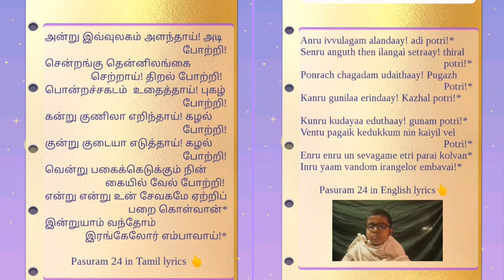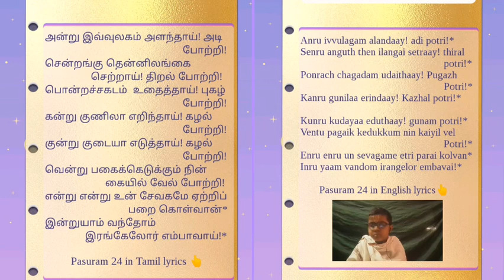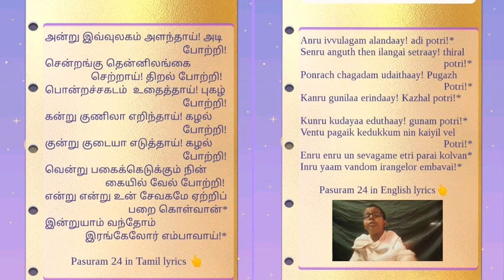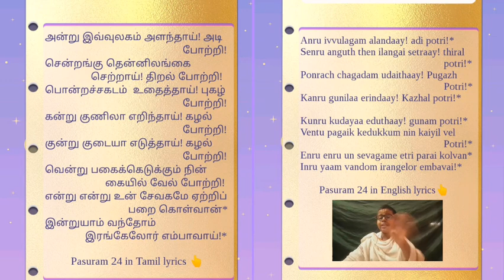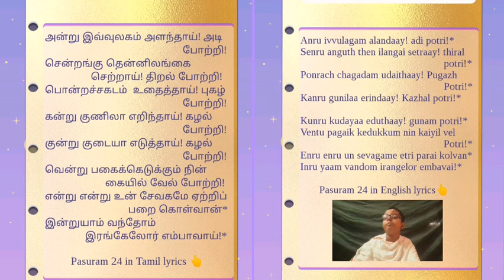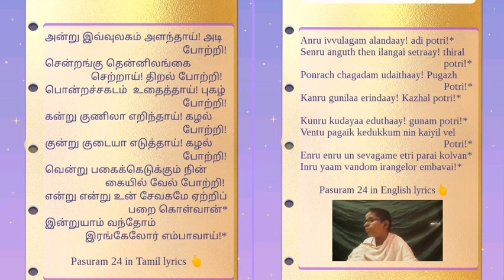Thiruppavai 24th pasura vyaakyaanam- அன்று இவ்வுலகம் அளந்தாய்!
by adiyEn Lakshmi Nrusimhan